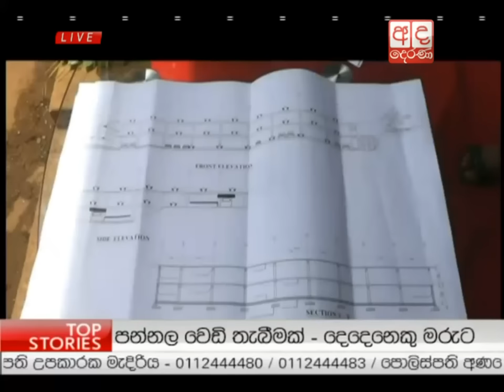Ada Derana Lunch Time News Bulletin 12.30 pm - 2016.05.30